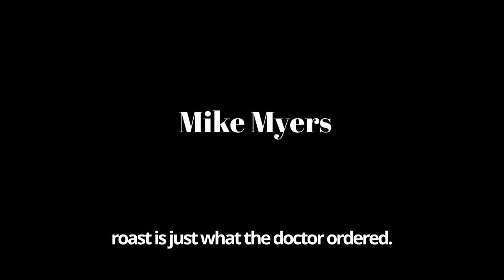The Most Notorious Jerks In Hollywood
Hollywood Hotspot. Dive into the sordid details of high-profile celebrity murders that rocked Hollywood. Explore the freak accidents that cut careers tragically short. And Much More…
Today Grab your popcorn and get ready for some Hollywood drama! In this eye-opening video, we're diving deep into the world of Tinseltown's biggest jerks and divas.

 From outrageous demands to on-set tantrums, we've got the juiciest stories that will leave you gasping and clutching your pearls. Join us as we spill the tea on these infamous stars and their diva-worthy behavior. It's time to dish the dirt and expose the true colors of Hollywood's finest (or not-so-finest). Can you handle the glitz, glamour, and a whole lot of attitude?

Tune in now and brace yourself for a wild ride!

ACTORS ACTRESSES' ATHLETES and CELEBS that were MURDERED

CELEBS THAT DIED IN FREAK ACCIDENTS

CELEBS THAT DIED IN THE WORST WAYS

AND OUR OTHER MOST POULAR VIDS

Very Popular

37 Celebrities that died in freak accidents